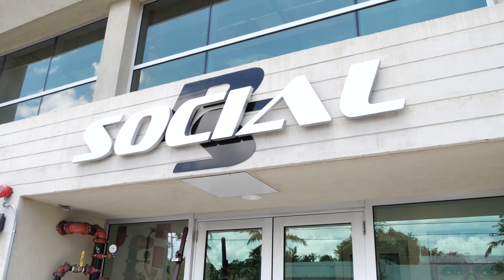PFTV Casting Call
Celia Evans and Planet Fashion TV held their Casting Call for Swim Week 2023 at PS Social in the Design District.

Planet Fashion TV Swim Week Show is June 9 at the SLS South Beach.